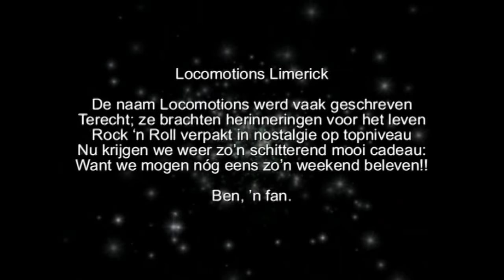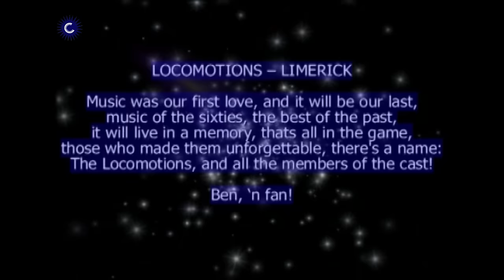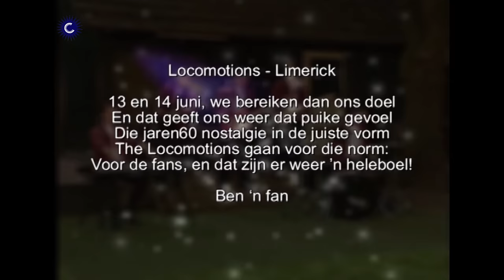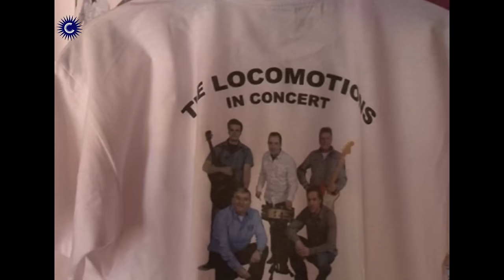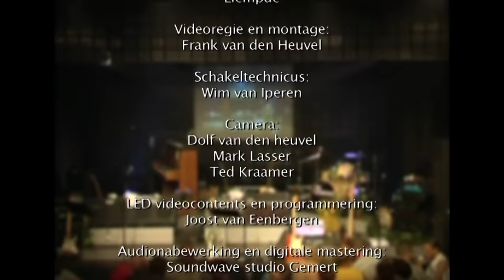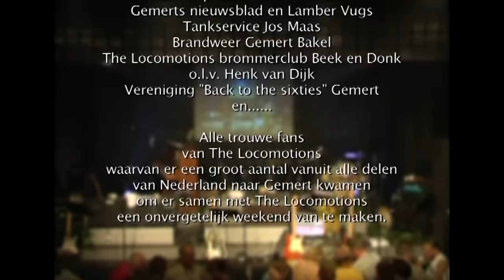The Locomotions 2009 deel een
The Locomotions uit Gemert 2009 deel een